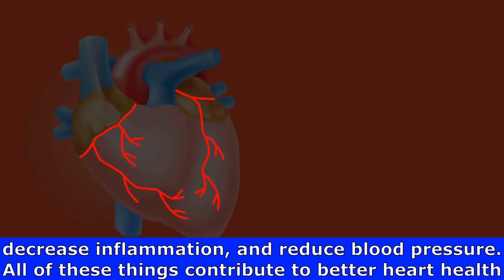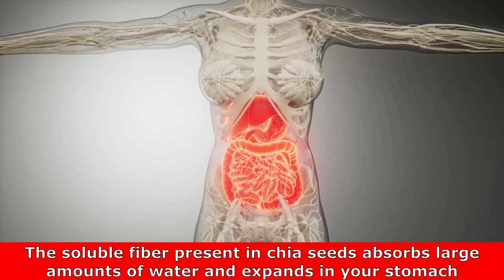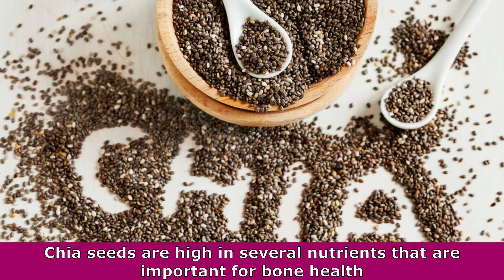What If You Start Eating Chia Seeds Everyday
Chia seeds are among the healthiest foods on the planet. These tiny seeds are loaded with nutrients and because of their neutral flavor, they can be potentially added to any recipe.  Chia seeds are oval and gray with black and white spots, with a diameter of around 1 mm. They are the edible seeds of salvia hispanica , a flowering plant in the mint family native to central and southern Mexica.

👇Top 10 healthiest Countries In The World👇

Simple Formula For Good Sleep And Easy Morning Wake Ups

👇What happen to Your body If you eat 3 dates everyday for a week👇